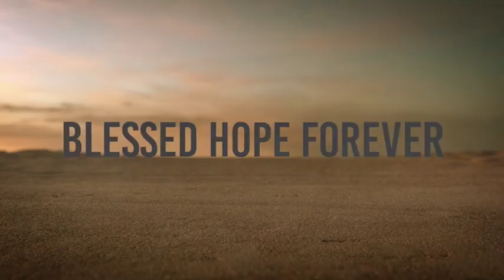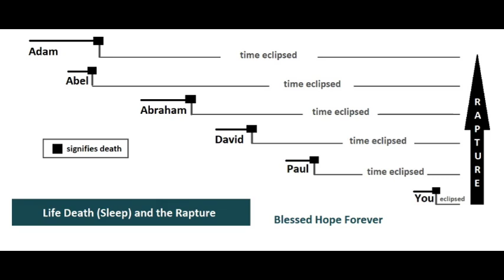DEAD IN CHRIST RAISED FIRST- 1 Thessalonians Part 12